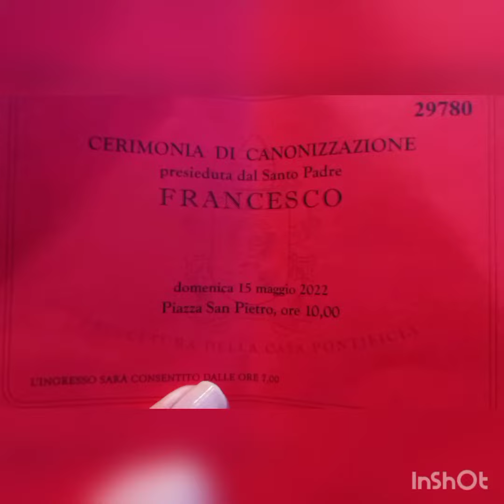Canonização Sainte Marie Rivier no Vaticano 15/5/22